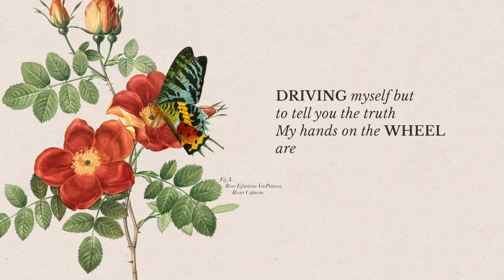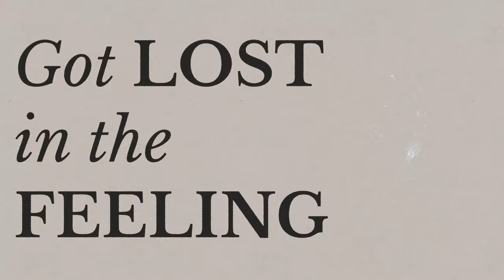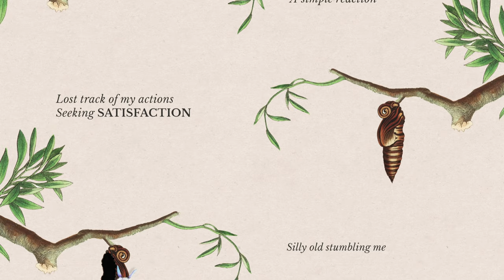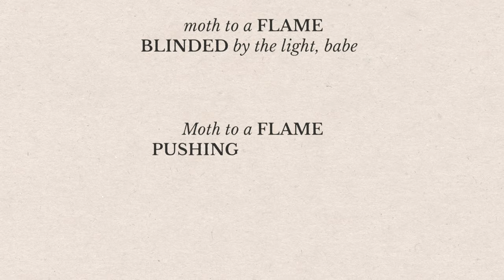Jazz Mafia - Moth feat. Olivia Ruff (Official Lyric Video)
Jazz Mafia - Moth feat. Olivia Ruff

On Motherwolf Records.